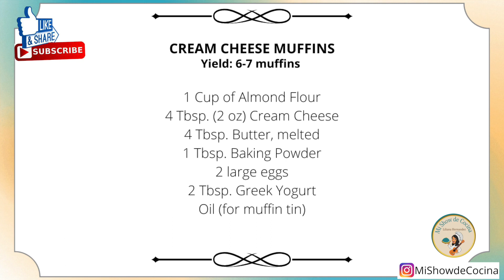MUFFINS SALUDABLES BAJOS EN CARBOHIDRATOS Y DELICIOSOS! LOW CARBS & DELICIOUS MUFFINS!😋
🇪🇸Muffins deliciosos para comerlos solitos o como parte de un desayuno, ya que sirven como sustituto de pan. Les podemos agregar lo que queramos, en este vídeo les añadí blueberries y cáscara de limón, pero también podemos añadirles especias, cebolla o ajo en polvo, o el sazonador para bagels si queremos darles un toque salado! Lo cierto es que son saludables y riquísimos! ¡Buen provecho!

INGREDIENTES
Rinde: 6-7 muffins

1 Taza de Harina de Almendras
4 Cdas. de Queso Crema
4 Cdas. de Mantequilla derretida
1 Cda. de Polvo de Hornear
2 Huevos grandes
2 Cdas. de Yogurt Griego
Aceite (para el molde)

Opcional:
- Bluebberies con cáscara de 1 limón
- Cebolla o ajo en polvo
- Sazonador para Bagels
- Cebollín picadito
- Especias tipo orégano, tomillo, Rosemary, etc.

🇺🇸Delicious muffins to eat alone or as part of a breakfast, as they serve as a substitute for bread. We can add whatever we want, in this video I added blueberries and lemon peel, but we can also add spices, onion or garlic powder, or bagel seasoning if we want to give them a salty touch! The truth is that they are healthy and delicious! Enjoy!

INGREDIENTS
Makes: 6-7 muffins

1 Cup of Almond Flour
4 Tbsp. (2oz) Cream Cheese
4 Tbsp. butter, melted
1 Tbsp. Baking Powder
2 large eggs
2 Tbsp. Greek Yogurt
Oil (for muffin tin)

Optional:
- Bluebberies with the zest of 1 lemon
- Onion or garlic powder
- Seasoning for Bagels
- Chopped chives
- Spices type oregano, thyme, Rosemary, etc.